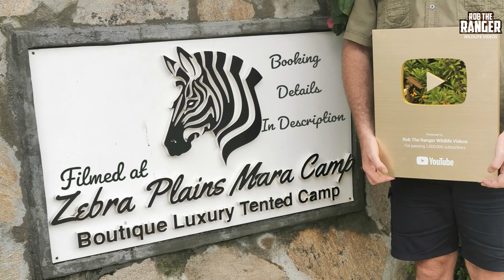Lions Making Cubs | Maasai Mara Safari | Zebra Plains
One of the Sala's Male Lions and a Rekero Lioness making cubs in the sun